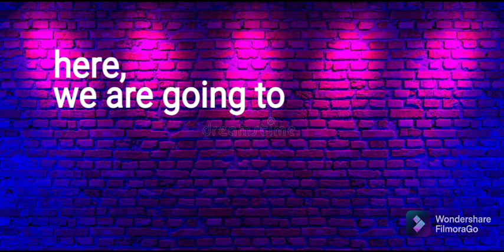8 Most unusual people in the world |scary people in the world | unusal persons in the world farwa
8 Most unusual people in the world |scary people in the world
most scary people in the world
crazy people in the world
interesting people in the world
top88 unusal persons in the worldlong n littlevampire ladyhalfy
amazing facts
amazing facts in hindi
fact video
facts hindi
facts new video
facts video
fun facts
general knowledge
hindi facts
interesting facts
new facts
rahasya talk show
random facts
random facts in hindi
science facts
top enigmatic facts
world facts